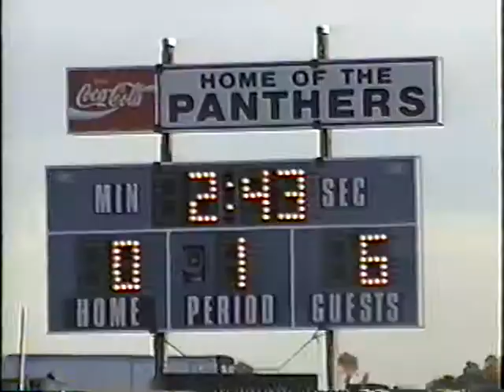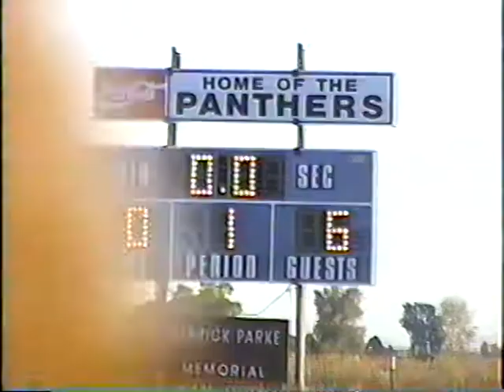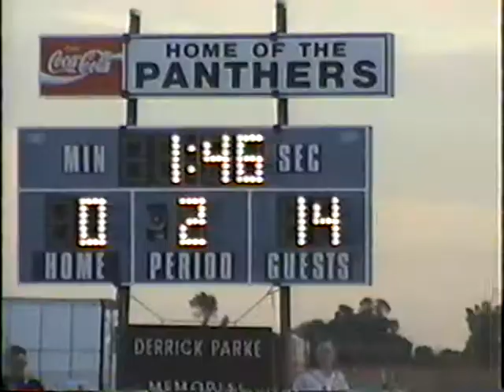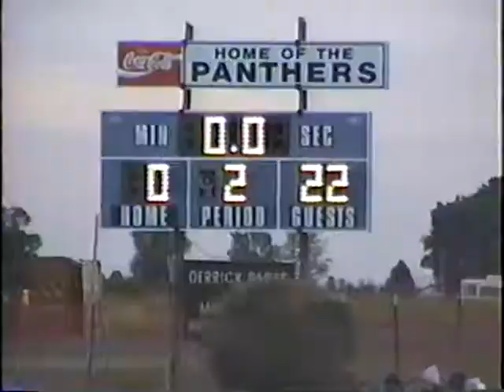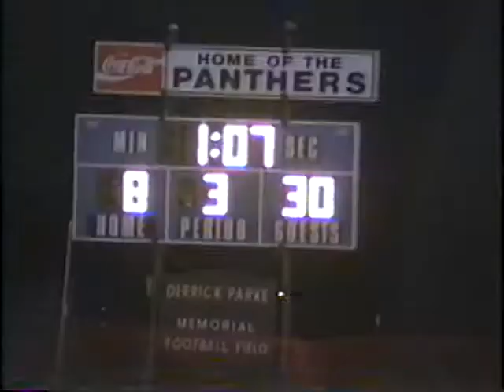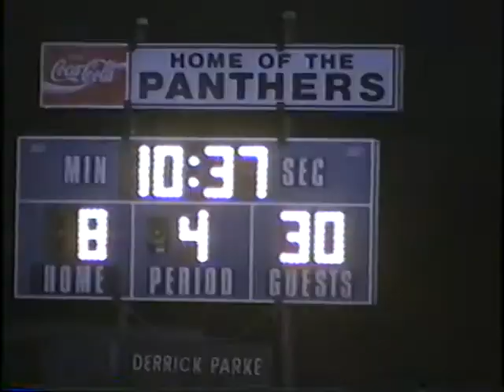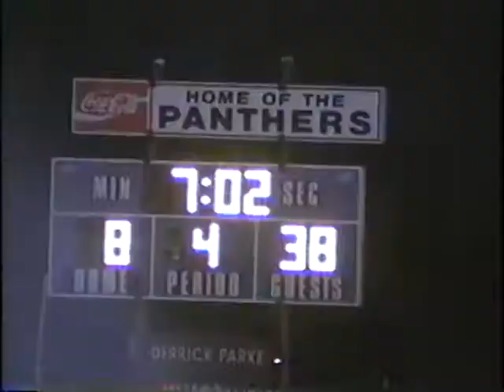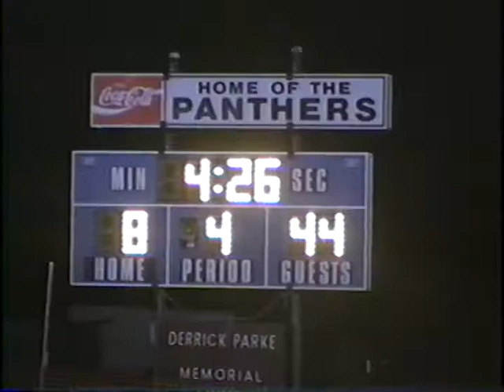Carey vs Hansen 2004